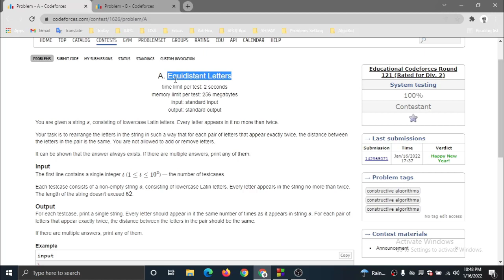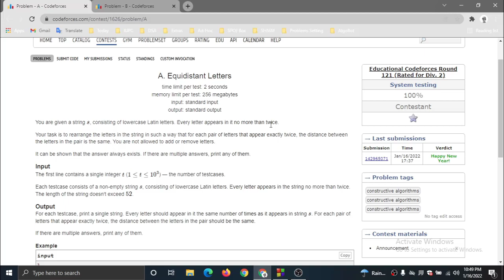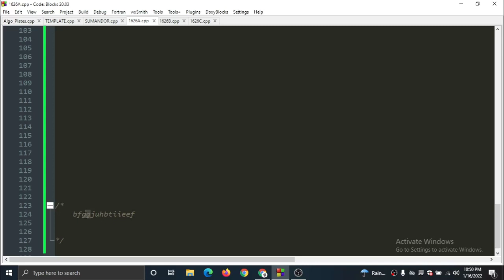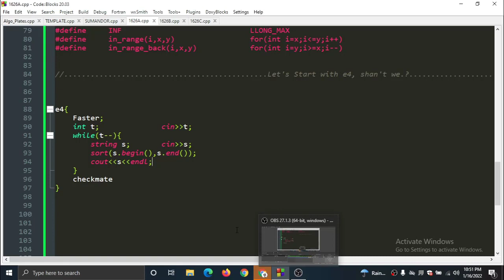A. Equidistant Letters | Codeforces Educational Round 121 | Problem Solutions in বাংলা